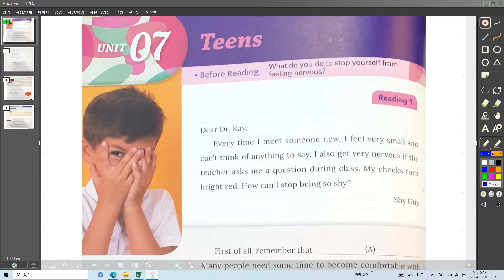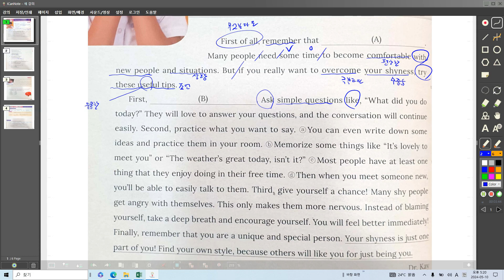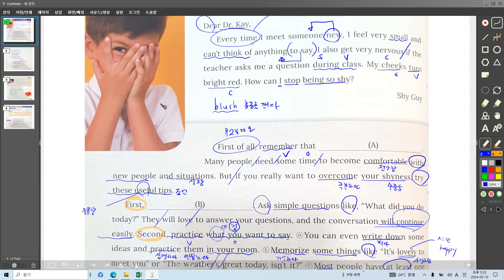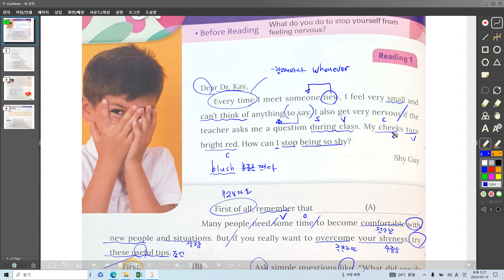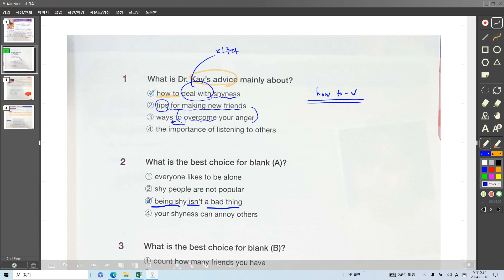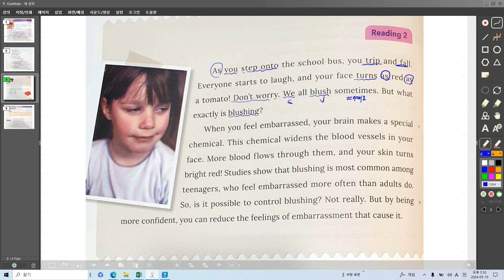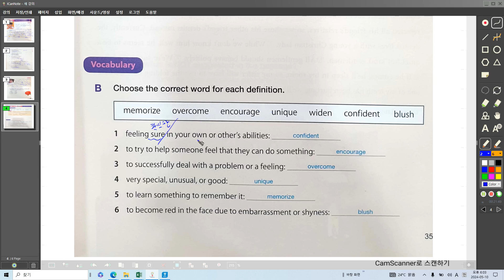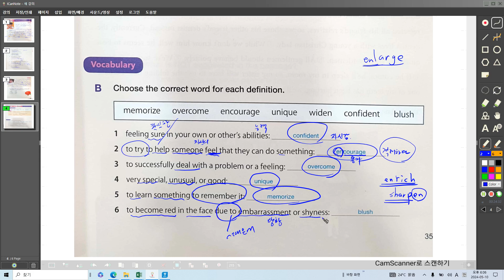Junior Reading Expert3 7